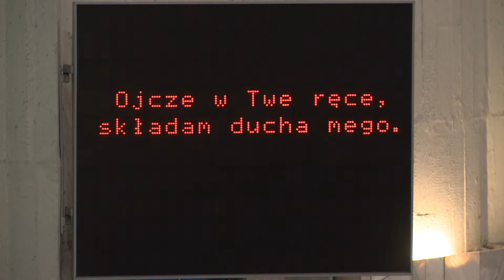Liturgia Wielkiego Piątku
Liturgia Wielkiego Piątku w parafii św. Jadwigi królowej w Krakowie